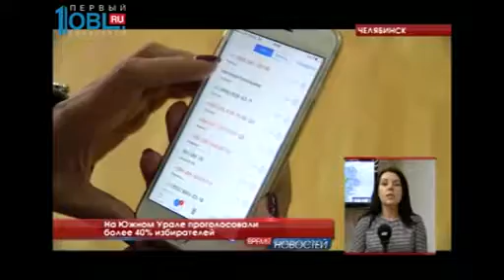На Южном Урале проголосовали более 40% избирателей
И за несколько часов до закрытия на одном из избирательных участков в Увельском районе произошла стрельба. Нетрезвый мужчина ворвался в помещение для голосования и начал стрелять из обреза. Дебошира увезли в полицию. Инцидент уже прокомментировали в областном избиркоме. Слово Дарье Шведовой. У нее самые актуальные данные о явке и нарушениях в Челябинской области.